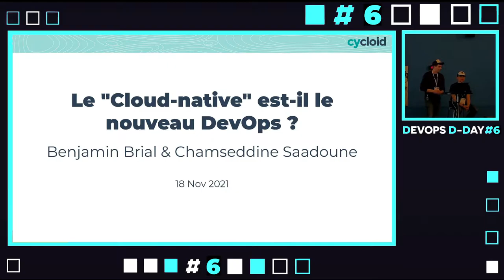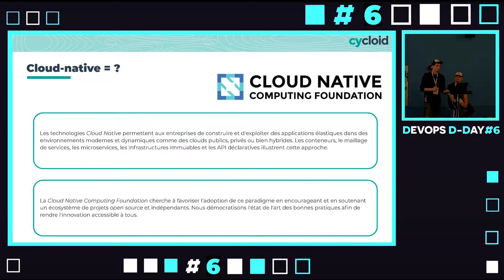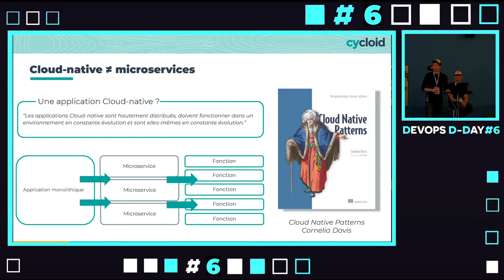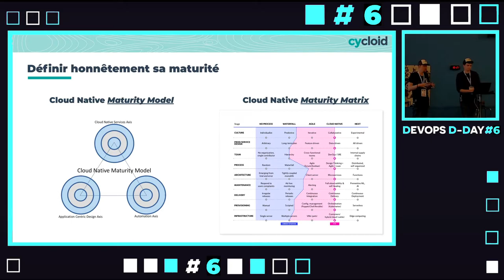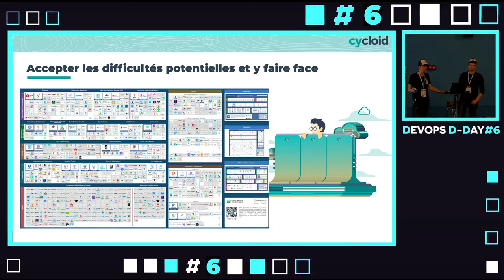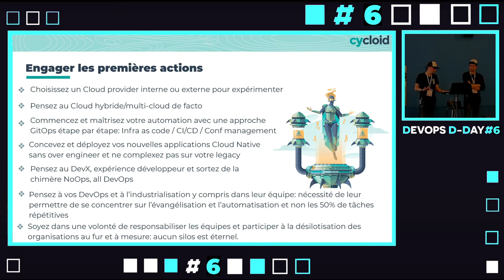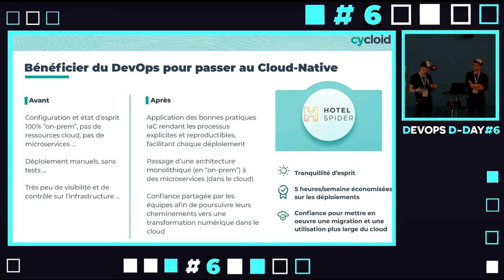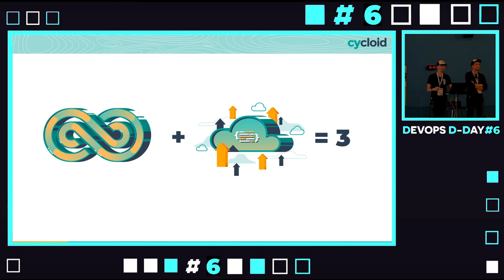Is “cloud native” the new DevOps? - Benjamin Brial et Chamseddine Saadoune - DEVOPS D-DAY #6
Le DEVOPS D-DAY était de retour ce 18 novembre à l’Orange Vélodrome de Marseille pour sa 6ème édition.

A cette occasion, retrouvez la conférence de Benjamin Brial et Chamseddine Saadoune "Is “cloud native” the new DevOps?" :

Cloud native here, cloud native there. For some time now, this term has imposed itself on the conversation. But what does this approach really offer? Is it really that revolutionary in the age of cloud and DevOps?
In this 40-minute talk, Benjamin Brial will demystify this hot, new talking point and show you how you too can benefit from “cloud native”, starting today.
The objective of this talk is to address the subject of Cloud-native in relation to DevOps. A bit of technique, with the explanations of “cloud-native applications” in containerized environments (microservices), and the use of the Cloud to further increase the value proposition. Paradigm shift with more security and what we can now call “DevSecOps” .